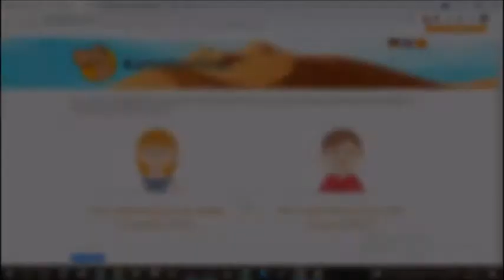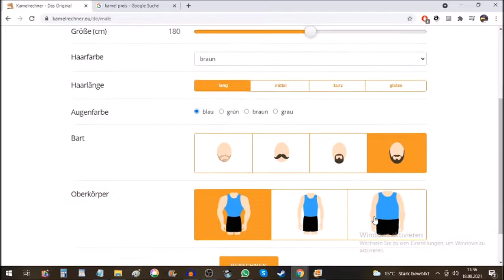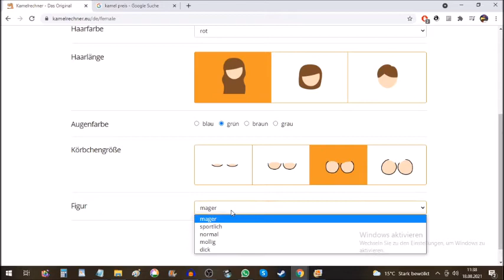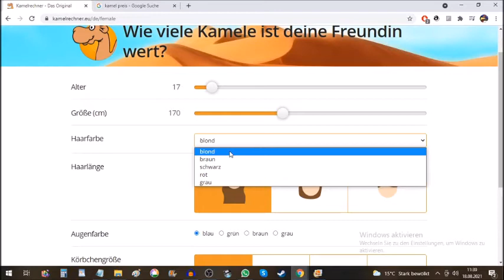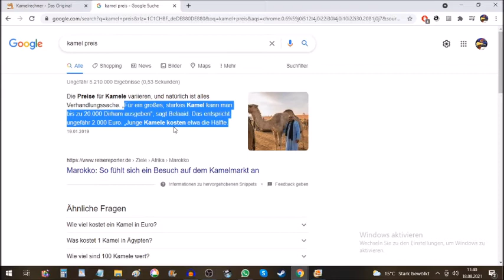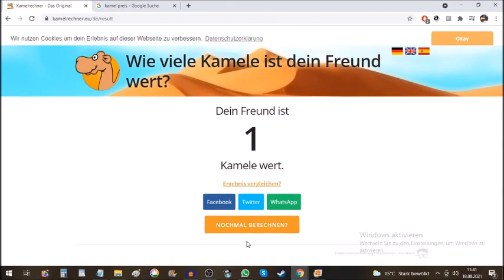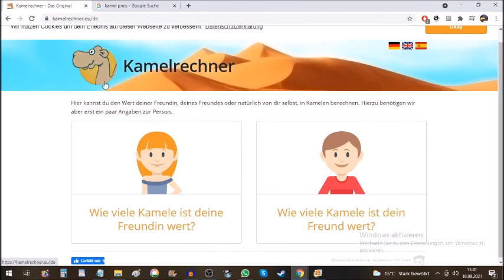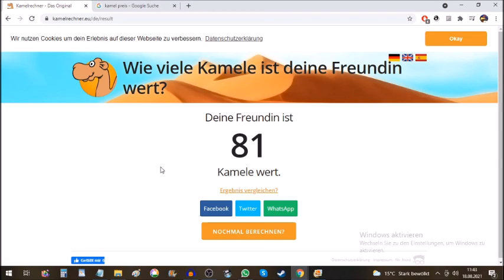Kamelrechner - wie viele Kamele seid ihr wert? 😉😁❤️ [Falcodinho]